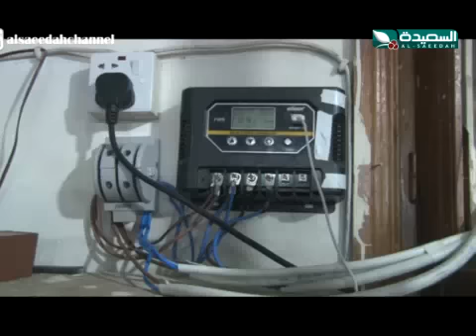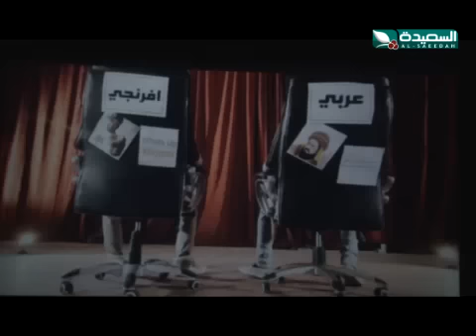صدى الأسبوع 2-9-2016م الجزء الرابع 4/4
الجزء الرابع 4/4 من حلقة برنامج صدى الأسبوع ليوم الجمعة الموافق 2 سبتمبر 2016م ، القوارير والعبوات البلاستيكية مرتعا للجراثيم - الخياطة هواية وفن ووسيلة عيش - فعالية جيل إعلامي جديد وتاء مربوطة وسياسات بديلة - إنتشار مشاتل الزهور والأشجار في العاصمة - مهرجان فني وخيري دعماً لشراء كسوة العيد ، حصرياً على قناة السعيدة